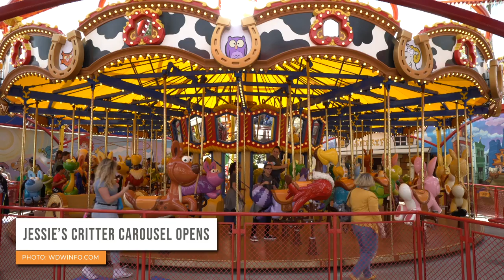Disneyland Discussion | 04/03/19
In this episode, Disney bans smoking, large strollers, wagons, ice, and dry ice beginning May 1, Jessie's Critter Carousel opens, Pete shares his thoughts on food items he tried recently as well as the future of Paradise Pier Hotel!

Dreams Unlimited Travel - Experts at helping you plan the perfect Disney vacation!

AD

Magic Candle Company for all your Disney candle needs. and save on your order with offer code DISNEYINFO

NEWS